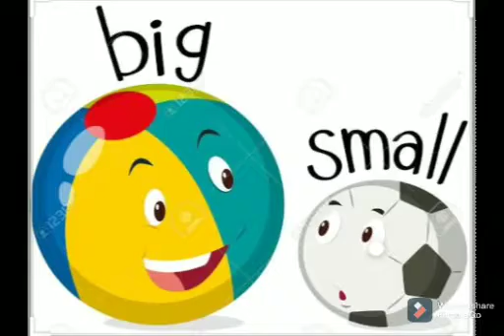Big and Small by Nursery | KLM International School Pathankot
Big and Small by Nursery